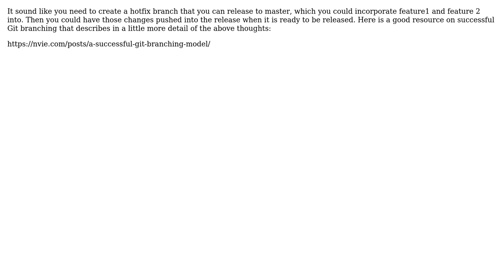Software Engineering: Managing release branches in Git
With thanks & praise to God, and with thanks to the many people who have made this project possible! | Content (except music & images) licensed under CC BY-SA | Music | Images & others | With thanks to user Kurt Haldeman user Code-Guru and the Stack Exchange Network Trademarks are property of their respective owners. You are responsible for your own actions.